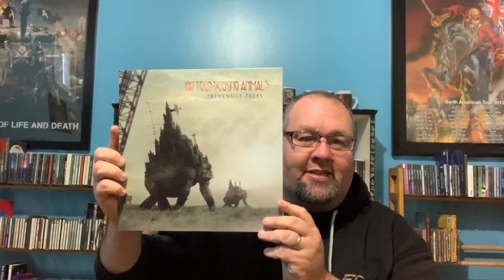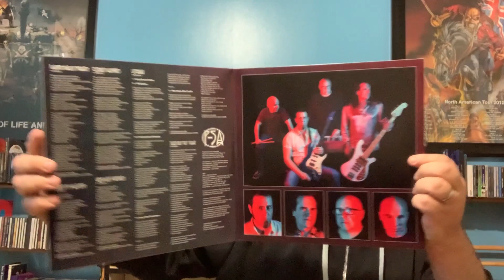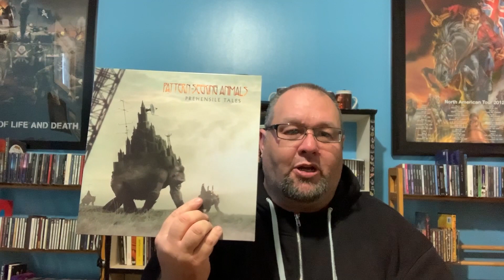Pattern-Seeking Animals - Prehensile Tales Album Review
In 2019, PATTERN-SEEKING ANIMALS, the California-based band featuring Ted Leonard (lead vocals & guitars), Jimmy Keegan (drums & vocals), Dave Meros (bass) and John Boegehold (keyboards), presented its much-lauded eponymous debut.

Just a year later, the group announces May 15th, 2020 as the release date for its newest opus, “Prehensile Tales”, which expands the stylistic niche carved out by the debut and adds additional twists and turns along the way.

For the six songs on the album (the longest clocking in at over 17 minutes), the band introduced violin, flute, trumpet, cello, sax and pedal steel to the sound palette.